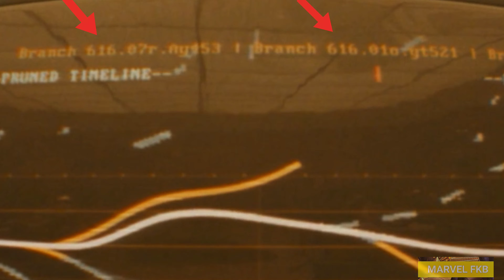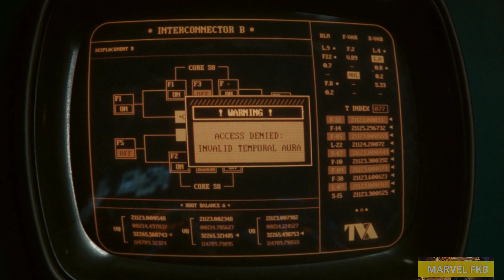THE END OF EARTH-616 + Brad Wolfe (Zaniac) Comic origin HINDI Loki Season 2 EP 2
IN TODAY'S VIDEO WE'RE TALKING ABOUT HIDDEN DETAILS THAT YOU MUST KNOW AFTER WATCHING MARVEL STUDIOS' LOKI SEASON 2 episode 2 TO UNDERSTAND THE WHOLE PLOT AND THE REAL PURPOSE BEHIND KANG'S PLAN, ENJOY THE VIDEO WITH YOUR FAVOURITE HOST (J.P)